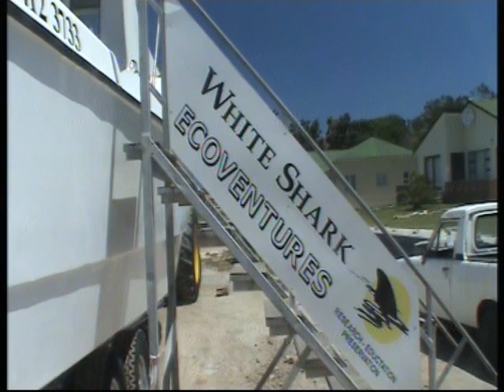Great White Shark Cage Diving Gansbaai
Cage diving with great white sharks at Gansbaai, South Africa with White Shark Ventures